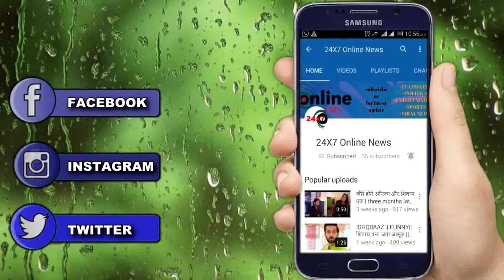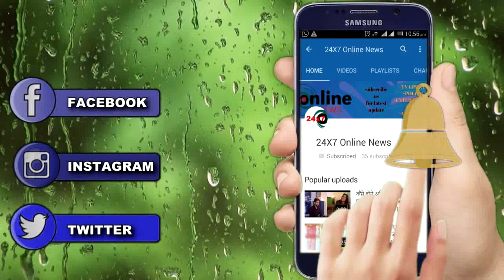. GUDDAN: OMG!! ANTARA के DOCTOR ने खोली पोल, बताया GUDDAN को ANTARA के झूठ का सच